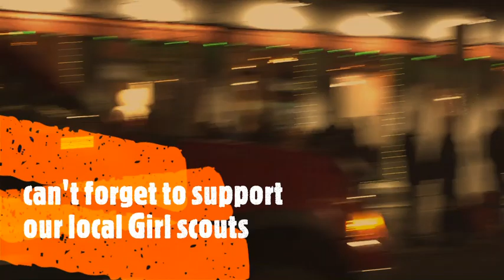fESTIVAL OF LIGHTS 2017 Rockland maine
WHAT A GREAT TIME HAD BY ALL!